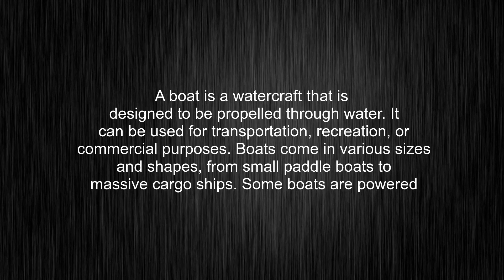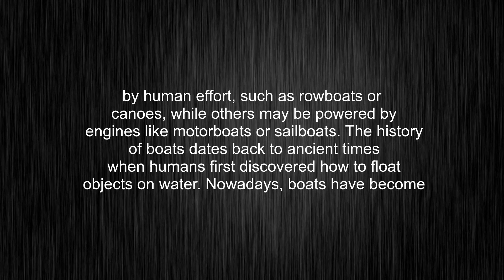What's the meaning of "boat", How to pronounce boat?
This video tells you what "boat" means, how to pronounce it, what is "boat" definition, how to say boat, provides a pronunciation guide and an accurate definition.
00:00 Pronunciation
00:31 Meaning